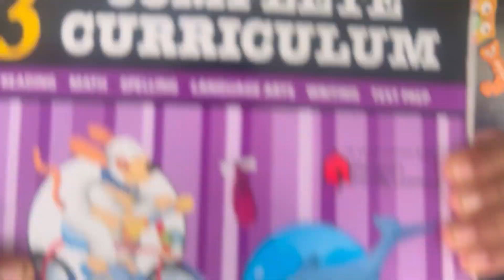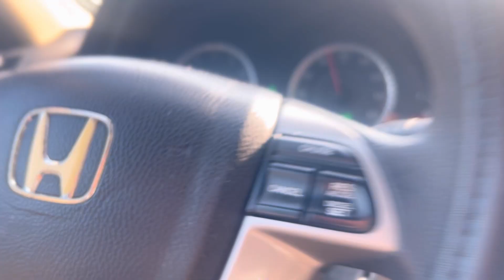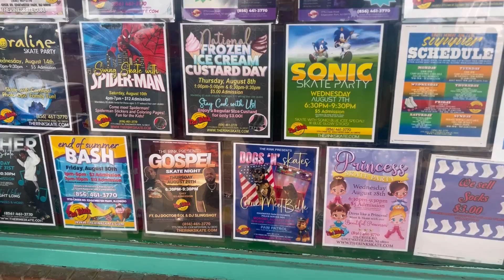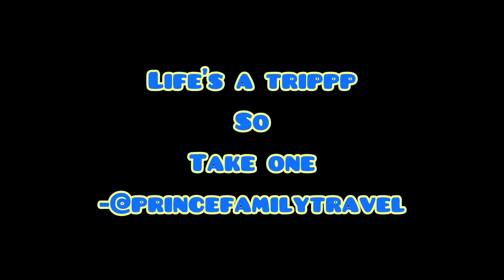Can Toddlers Skate? Family Roller Skating Adventure (S2 E14: Prince Family Travel)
In this episode we go skating with family in New Jersey.

Come along as we vlog our 2 year old toddler’s first time skating 🛼!

COMMENT if you prefer in line skates or rollerblades !

Have you ever went skating with your family? Tell us how it went!

Check out our FREE Unschooling Guide with tips to ignite learning everywhere!

Support our journey on the road by filling up the gas tank HERE!

YouTube ➡️    / @princefamilytravel
Instagram ➡️   / princefamilytravel
TikTok ➡️   / princefamilytravel